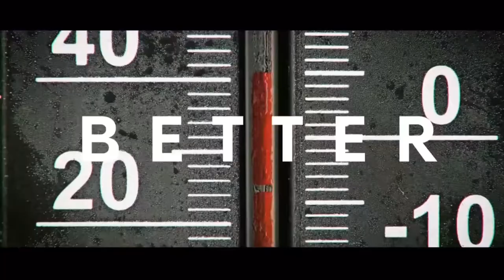Beijing 2022 Winter Paralympic games opening video by C4, featuring your Sheffield Steelkings!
Your Sheffield Steelkings Para Ice Hockey Club feature in C4 Paralympics, Beijing 2022 Winter Paralympic games opening video!

We're very proud to have worked with and be featured throughout C4's coverage of the games.